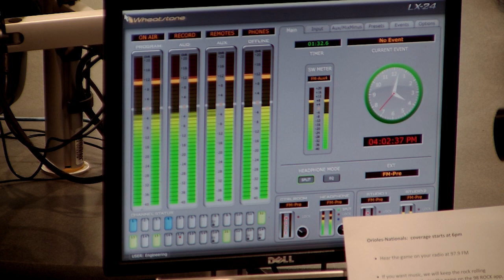Checking in with O's Super Fan Joan Jett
Kirk & Marianne discuss all things Orioles with our favorite supporter of the orange and black, Joan Jett!

Hear what the Rock and Roll Hall of Famer has to say about the current leaders of the AL East.